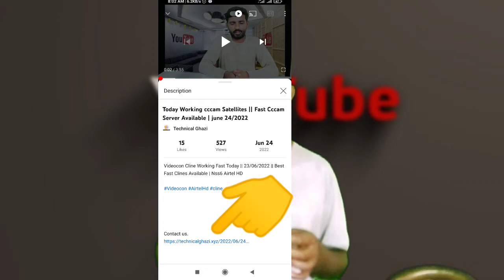How To Download T.R83.031 Firmware Resolutions Software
T.R83.031 ALL RESOLUTIONS AVAILABLE/ (1280×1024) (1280×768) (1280×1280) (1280×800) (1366×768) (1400×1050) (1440×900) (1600×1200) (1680×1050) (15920×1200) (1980×5) (640×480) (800×600)

 shorturl.at/fuY58